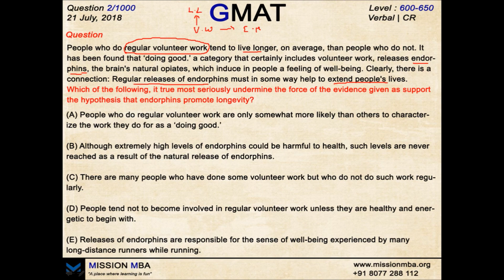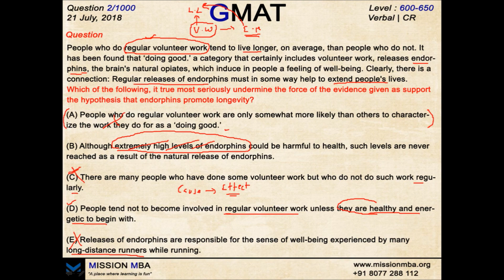DAILY DOSE: 2/1000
DAILY DOSE
2/1000

1000 Questions you must practice before GMAT.

The series continues with another beautiful Question.
Cause and Effect Question from GMAT Critical Reasoning.